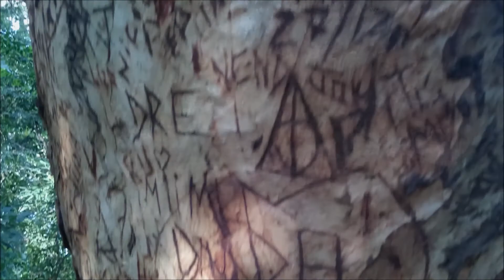BAR RIDE "LÍSIAS" ★ "NICOLAS" PATINS IN LINE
Gravado com celular SONY XPERIA.
Imagens: Lísias Tabarelli & Nicolas Tabarelli.
Bike: BMX Freestyle - Flatland "Doidera Inside Out Garage"
Patins: In Line Skates, "SEBA FR1"
Local: As Margens do Rio Piracicaba, Mirante.
Cidade: Piracicaba, S.P. - Brasil.
27 de Maio de 2018 - Domingo, sem gasolina.

Se ainda não é inscrito em meu canal, tenho a honra de
convida-lo a vir fazer parte das minhas aventuras.